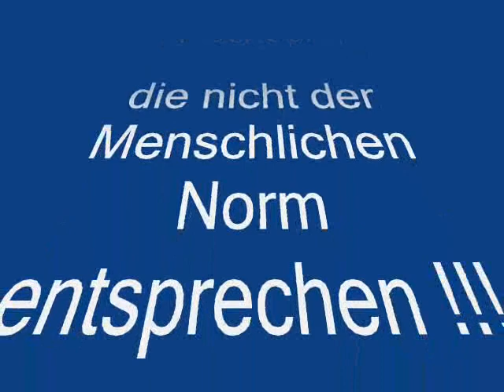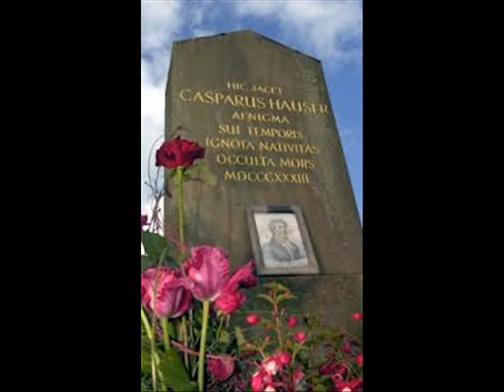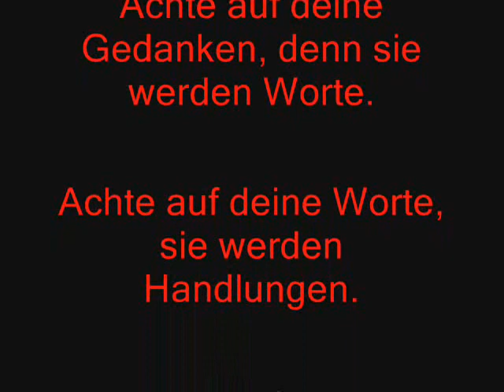Kaspar Hauser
Biographie
von Kaspar Hauser

Begonnen hat alles am Pfingstmontag, 26. Mai 1828, auf dem Nürnberger Unschlittplatz. Dort torkelte gegen 16 Uhr ein Jüngling - später wurde sein Alter auf 15 bis 17 Jahre geschätzt - in die Arme zweier Handwerksburschen. Die Schustergesellen Jakob Beck und Georg Leonhard Weickmann dachten, sie hätten es mit einem Betrunkenen zu tun und versuchten, dem "pudelnärrischen" jungen Mann Informationen zu entlocken, um ihn nach Hause bringen zu können. Er sagte nur immer wieder den Satz "Ä sechtene Reiter möcht ih wähn, wie mei Vottä g'wähn is" und so überlegten die beiden, wie dem Fremden zu helfen sei. Schließlich zog er einen Briefumschlag heraus und die beiden Handwerker brachten ihn zu der angegebenen Adresse in der Irrergasse 17, wo der Rittmeister von Wessenig lebte. Da der Rittmeister an jenem sonnigen Pfingstmontag im nahen Erlangen die Bergkirchweih besuchte, brachte der Hausbursche den ungewöhnlichen Fremdling in einen Nebenraum, wo er sogleich einschlief.

Herr von Wessenig ließ gleich nach seiner Heimkehr den jungen Burschen auf die Polizeiwache bringen, wo man in einem Verhör versuchte, den Namen und weitere Einzelheiten zu ermitteln. Der Jüngling gab aber nur unverständliche Laute und Wortfetzen von sich und erst als ein Polizeibeamter ihm eine Feder in die Hand gab, schreib er mühsam, aber dennoch leserlich "Kaspar Hauser".

Man beschloß, den Unbekannten in eine Arrestzelle auf der Nürnberg Burg zu stecken, damit er dort seinen Rausch ausschlafen könne. In den folgenden Tagen versuchte man immer wieder in Gesprächen und Verhören, Details von Kaspar Hauser zu erfahren, doch außer dem bekannten Satz, daß er ein Reiter werden möchte, war Nichts aus ihm herauszubekommen. Nach drei Monaten im Gefängnis wurde Kaspar Hauser zu dem Gymnasialprofessor Georg Friedrich Daumer in Kost und Logis gegeben, damit dieser sich der Erziehung und Ausbildung des Findelkindes annehmen konnte. Im Hause Daumer ging es Kaspar Hauser gut und sehr rasch lernte er Lesen und Schreiben, zeigte großes Interesse an seiner Umwelt und aufgrund seiner großen musischen Begabung fand er viel Freude beim Malen und Zeichnen, sowie dem Klavierspiel.

Seine positive Entwicklung nahm am 17. Oktober 1829 ein abruptes Ende: Ein Unbekannter attackierte Kaspar Hauser im Hause Daumer und verletzte ihn schwer, aber nicht lebensgefährlich. Dieses erste Attentat war Grund genug, Hauser aus der Wohnung Daumers zu entfernen und an einen sichereren Ort zu bringen. Im Januar 1830 zog Kaspar in das Haus des Kaufmanns und Magistratsrates Biberbach. Ein knappes halbes Jahr später fand er dann Aufnahme im Haus seines offiziellen Vormunds, des Freiherren Gottlieb von Tucher. Am 29. November 1831 mußte er wiederum seine wenigen Habseligkeiten zusammenpacken und auf Geheiß seines neuen Vormunds, des Lord Stanhope, nach Ansbach umziehen. Hier lebte er bis zum 10. Dezember im Haus des Gerichtspräsidenten Anselm von Feuerbach und fand dann eine neue Bleibe im Haus Pfarrstraße 18, in der Wohnung des Lehrers Meyer. Feuerbach beschäftigte Hauser im Appellationsgericht, gegenüber der Meyer'schen Wohnung, als Schreiber.

Kaspar Hauser lebte sich gut in Ansbach ein, wenn auch das Verhältnis zum Lehrer Meyer als äußerst gespannt beschrieben werden muß. Am 20. Mai 1833 wurde Kaspar Hauser in der Schwanenritterkapelle konfirmiert und in diesem Jahr begann er auch erste zarte Gefühle für die Tochter des Regierungspräsidenten, für Lila von Stichaner, zu entwickeln. Am 14. Dezember 1833 lockte ihn ein Unbekannter in den Hofgarten, weil er dort etwas über seine Herkunft erfahren würde. Kaspar Hauser ging an jenem düsteren Dezembersamstag alleine in den Hofgarten und der Unbekannte stach ihn mit einem gezielten Hieb in die Brust nieder. An den Folgen dieser schweren Verletzung starb er drei Tage später, am 17. Dezember 1833 gegen 22 Uhr in der Wohnung des Lehrers Meyer. Wiederum drei Tage später, am 20. Dezember 1833, wurde er unter großer Anteilnahme der Bevölkerung auf dem Stadtfriedhof beigesetzt.

Die Frage, die bis heute die Gemüter bewegt, ist, wer war Kaspar Hauser? Wo kam er her? Wo war er vor seinem Auftauchen in Nürnberg? Im Wesentlichen gibt es zwei große Lager in der Kaspar-Hauser-Forschung. Die einen sagen, er sei ein Betrüger und Hochstapler gewesen, der alle Welt bis auf den heutigen Tag hinters Licht führt. Die anderen sind der festen Überzeugung, Kaspar Hauser sei der erstgeborene Sohn des badischen Großherzogs Karl (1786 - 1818) und Stephanie Beauharnais (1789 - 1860).